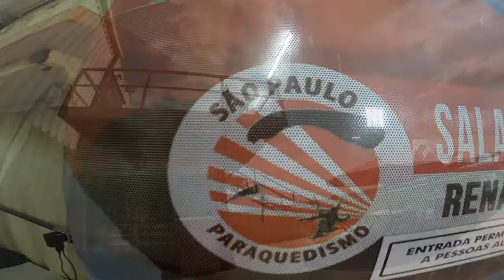Salto Duplo do Marcio na São Paulo Paraquedismo